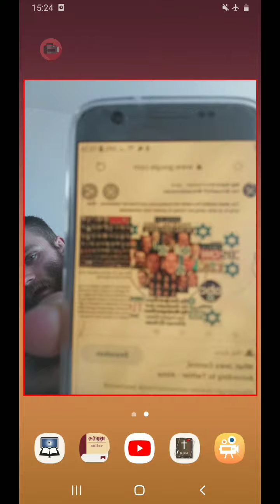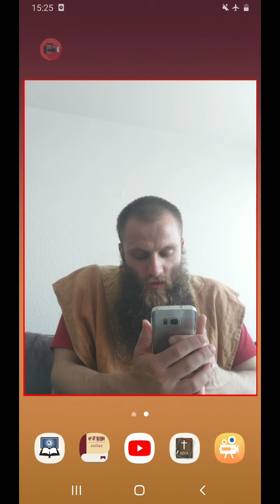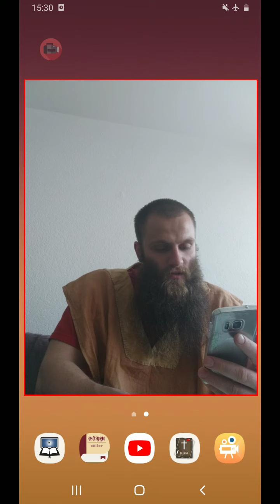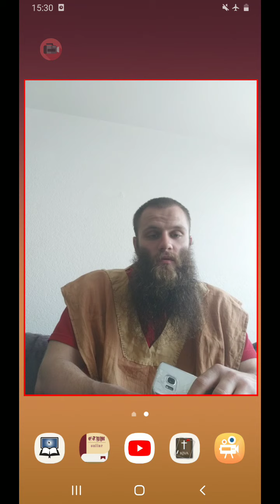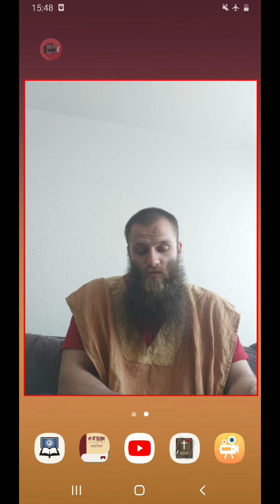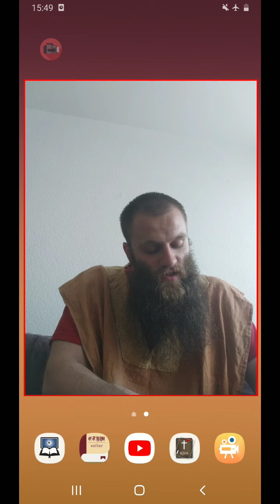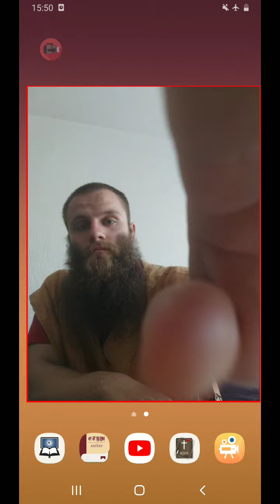Amalek was the first of the nations; but his latter end shall be that he perish for ever.